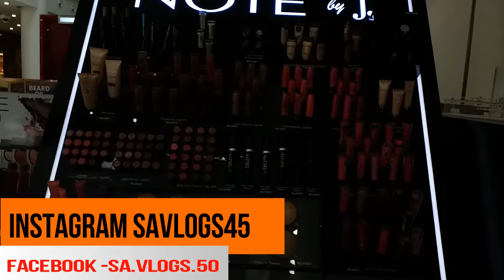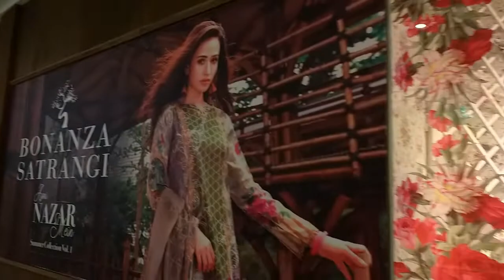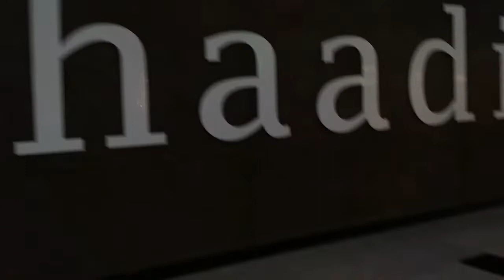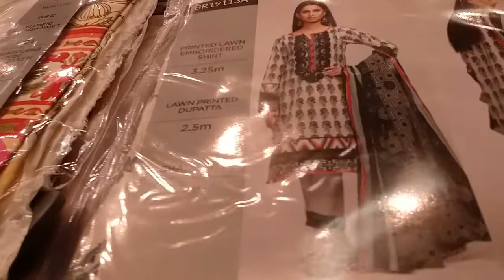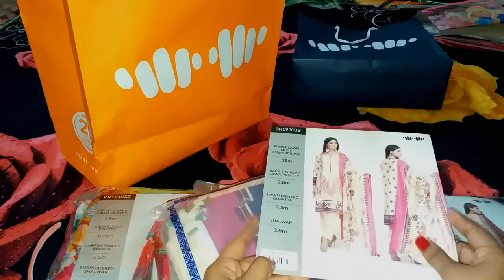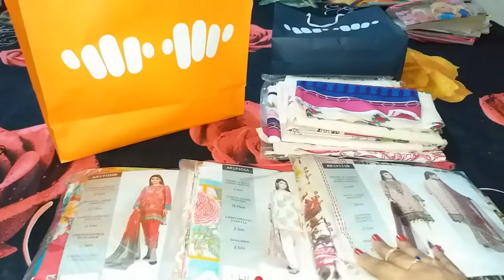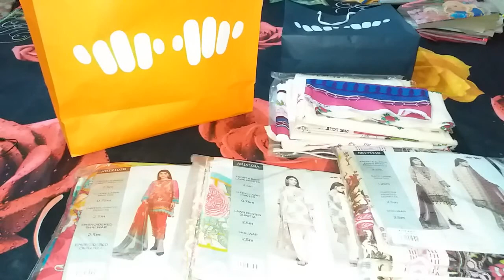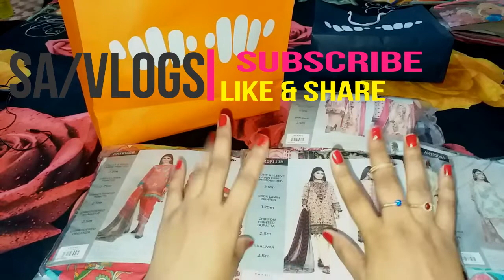Khaadi Eid Luxury collection My Eid Shopping from Lucky One Mall Karachi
HI EVERYONE
My Eid Shopping 2019 from Lucky One Mall Karachi || what I Got For MySelf ? Khaadi  Eid Luxury collection /Summer collection 2019||